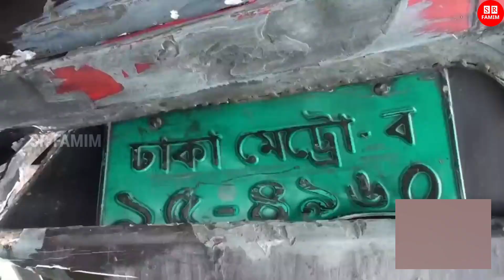বিয়ের মাত্র ৩ দিন! ঘুরতে গিয়ে সড়কে প্রাণ হারালো নববধূ